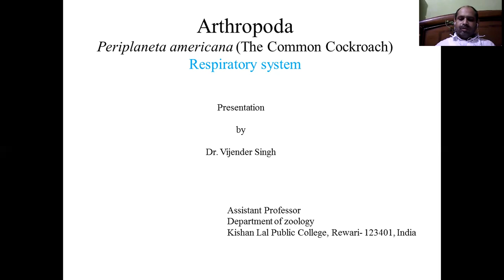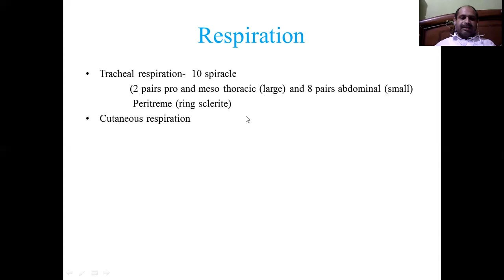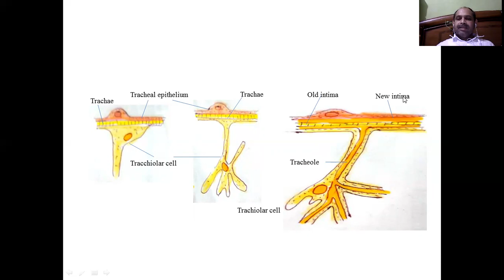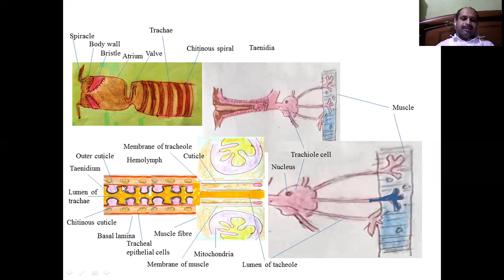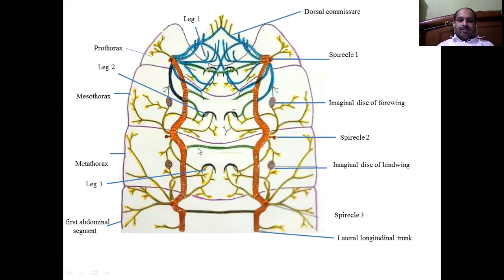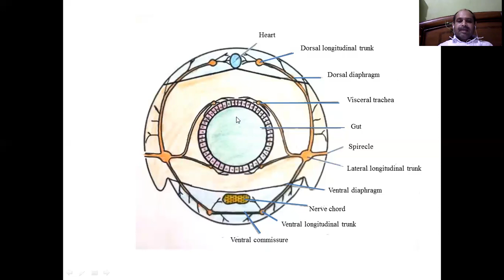VSBoora@Zoology16 Arthropoda Periplaneta americana (Cockroach) Respiratory System 3#UGC NET JRF#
Tracheal respiration-  10 spiracle
                 (2 pairs pro and meso thoracic (large) and 8 pairs abdominal (small)
                  Peritreme (ring sclerite)
Cutaneous respiration